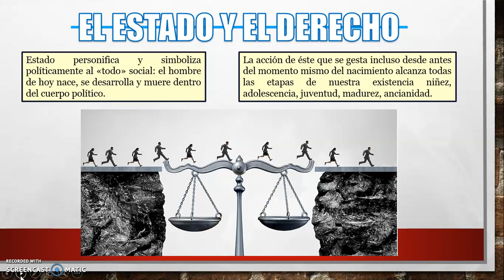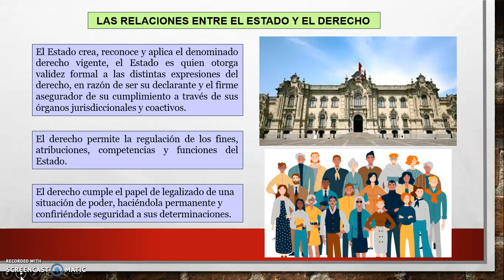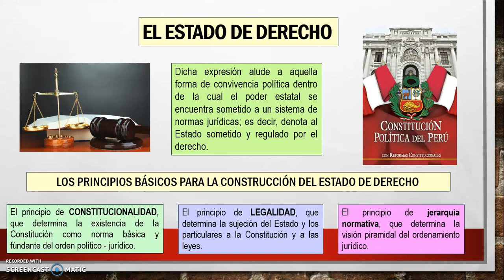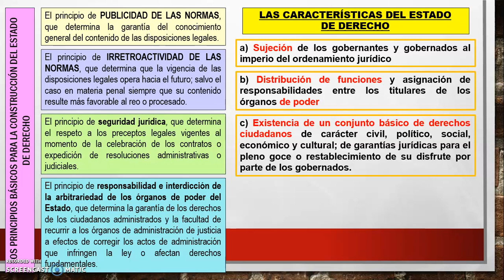ESTADO DE DERECHO